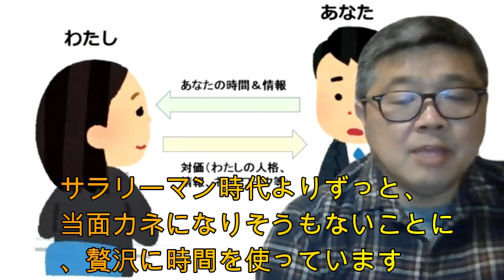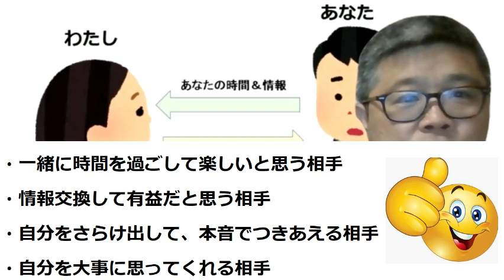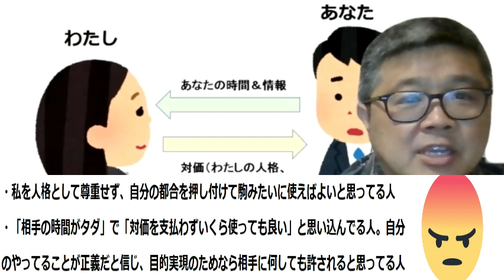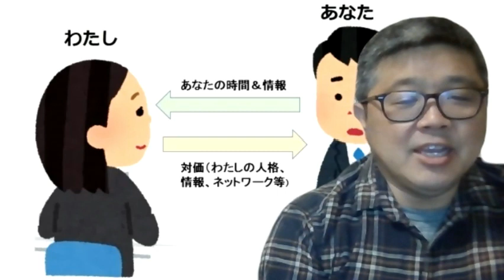【俺の時間はタダじゃない！人生は時間でできている】（鈴木ソロ227回）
今回いきなり、直球でいきます
「俺の時間は、タダじゃない！」…その心は、

・俺にとって、人生で一番大事なのは時間だから、俺の時間を使うのなら、それなりに対価を支払ってもらいます。
・その対価は、お金じゃなくても構いません。情報でもお友達でも良いし、あなたの「人格」でも良いです。
・あなたが「一緒に時間を過ごして楽しいと思う」人であるなら、私は「お金」以上の価値を認めますし、喜んで、自分の有限な時間を差し出します。

誰にとっても、人生は、時間でできています。再生産できない、かけがえのないリソースである「時間」を、人々は対価を支払いつつ、やり取りしています。場合によっては、「他人の時間」は、いくらお金を積んでも手に入らないものかもしれません。

人間は、ひとりでは生きられません。本質的にタダではない「相手の時間」をいかに気持ちよく使わせていただくか？それが豊かな人生を送る上での必須スキルといえます。私の場合は、「いい奴」、「信用できる奴」、「面白い情報持ってる奴」だと、相手に思ってもらうことが勝負だと考えています、